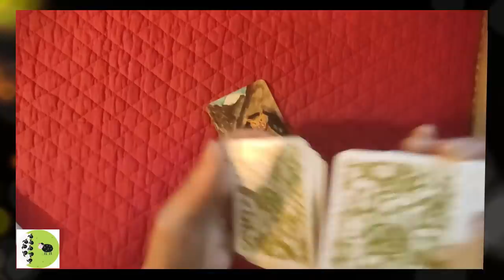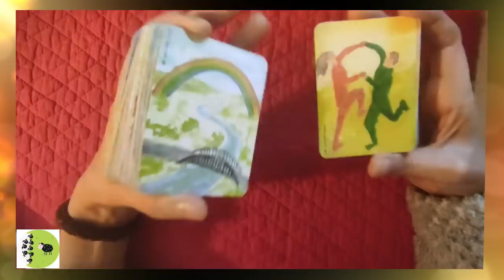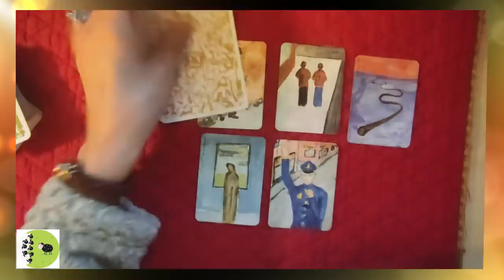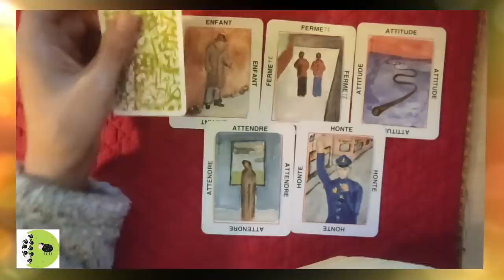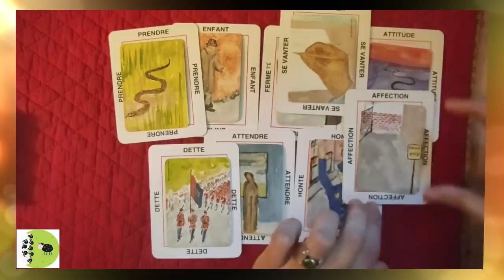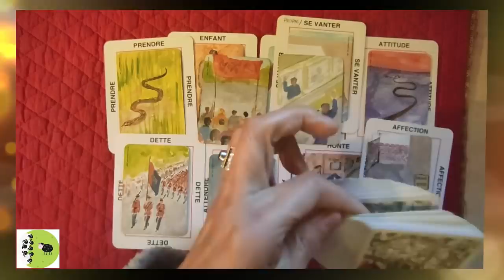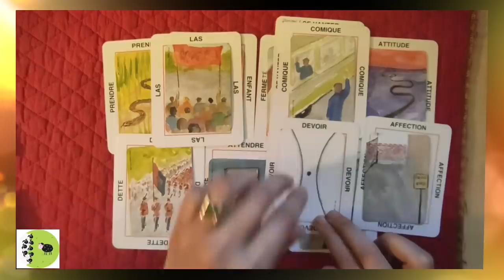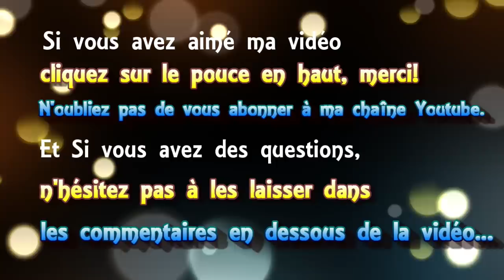⚜ tirage "open minded" #30 👬 Les jumeaux Bogdanoff [jeu de OH]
⚜ tirage de cartes  "open minded" #30 👬 Les jumeaux Bogdanoff [jeu de OH]
 ► Apprendre la cartomancie, c´est facile!
► Playlist  ♋ Astrologie védique et uranienne

@Madi Jasper